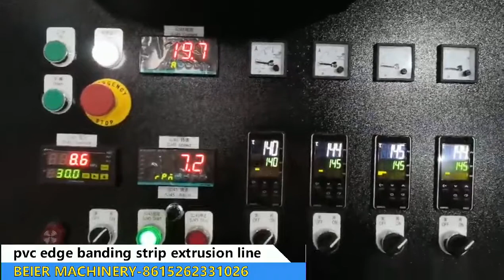Beier machinery pvc edge banding strip extrusion machine line